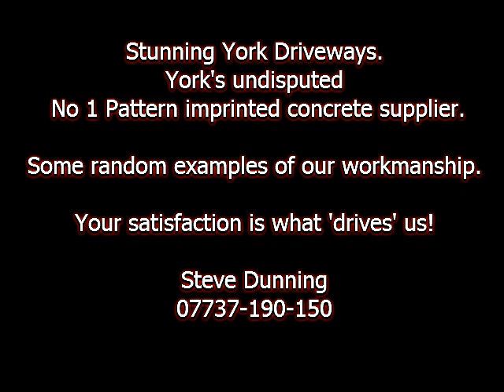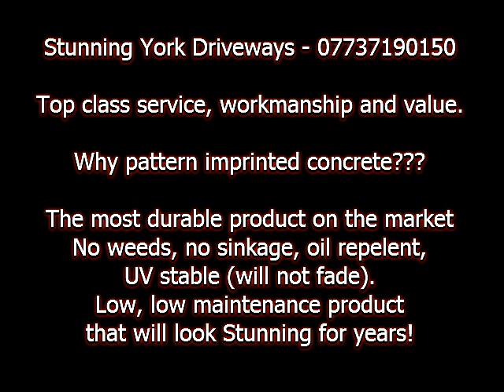Stunning York Driveways, Pattern imprinted concrete driveways York: call 07737-190-150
A collection of Pattern imprinted concrete samples. York cobble, Random ashlar slate, bespoke features and design ideas for your viewing pleasure.